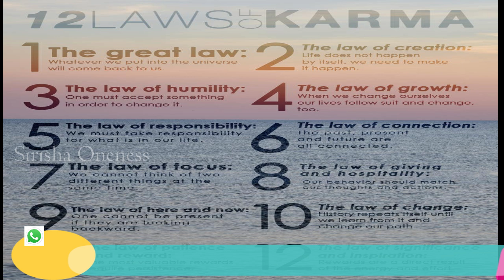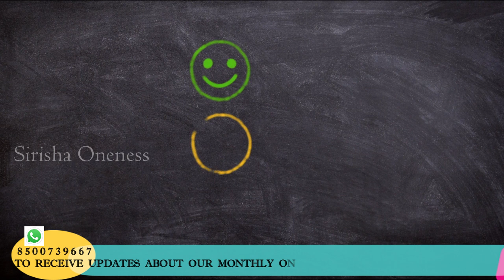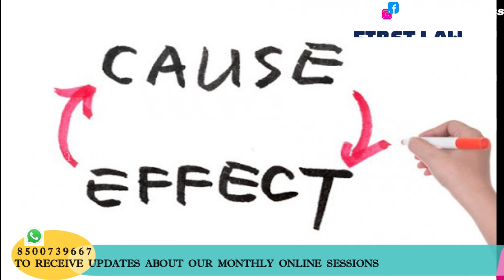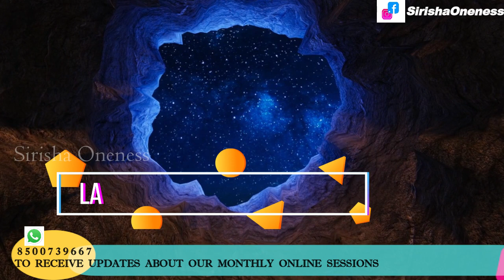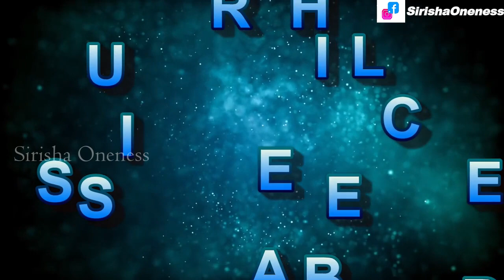KARMA KNOWLEDGE SERIES-2||LAWS OF KARMA ||కర్మ సిద్ధాంతాలు ||LAW OF CAUSE & EFFECT||LAW OF CREATION